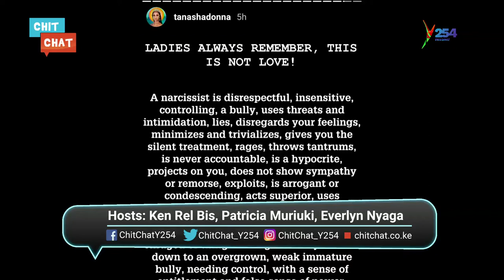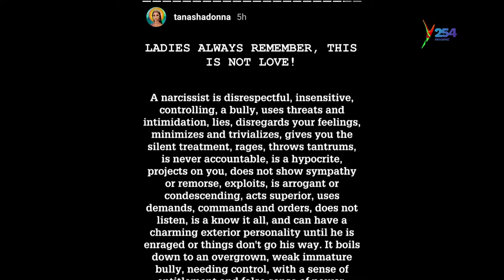Details on Tanasha and Diamond Platnumz breakup_